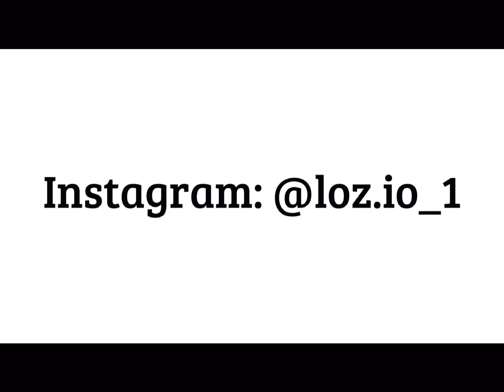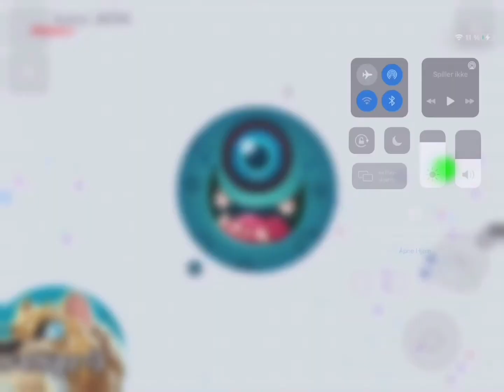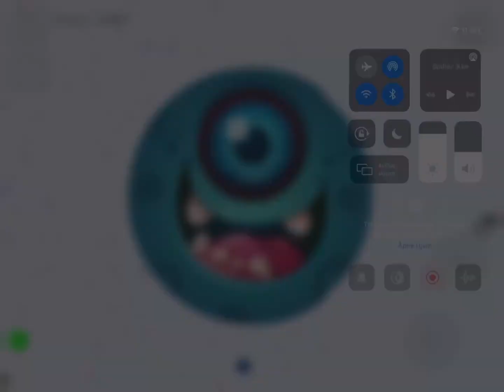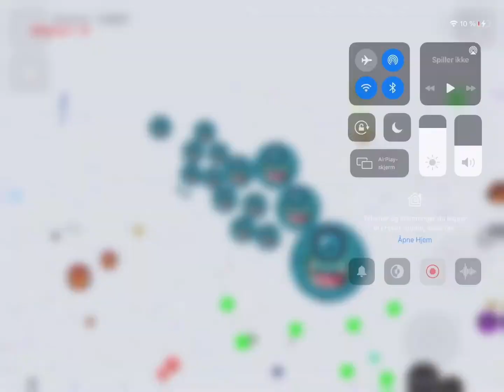Solo Macro speed x999999 (AGARIO MOBILE)